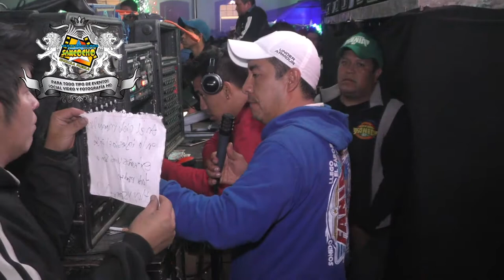SONIDO FANIA 97 OMAR ROJAS UN DISCO RECUERDO - FIESTAS PATRONALES SAN MATEO CUANALA 17 SEP. 2019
LUDOS PUBLICO ATT  VIDEOFILMACIONES SANCOCHO TV
SONIDOS Y GRUPOS FAVORITOS
PAGINA OFICIAL DE FACEBOOK   VIDEOFILMACIONES SANCOCHO
PAGINA OFICIAL DE FACEBOOK  DAVID GAONA